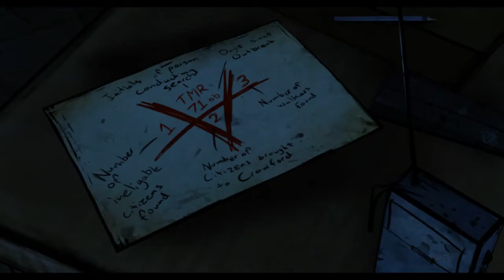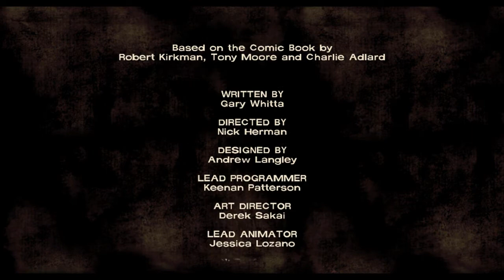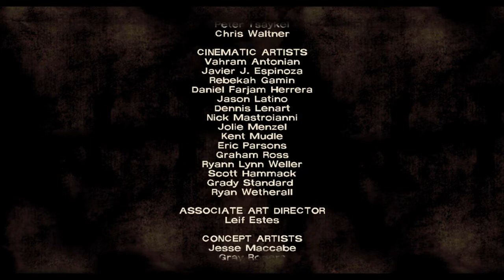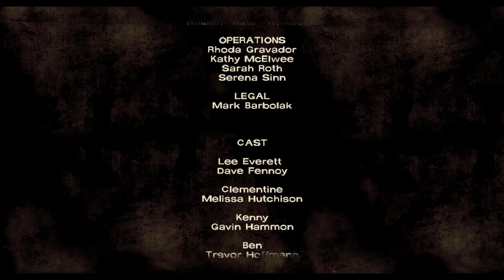Sid Plays: The Walking Dead: Episode 4: Part 17: Damn it Ben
This episode we get th rest of the supplies, Ben is Stupid and we're attacked by walkers